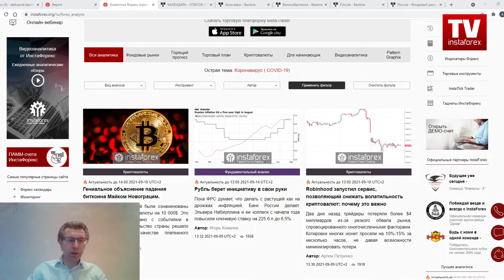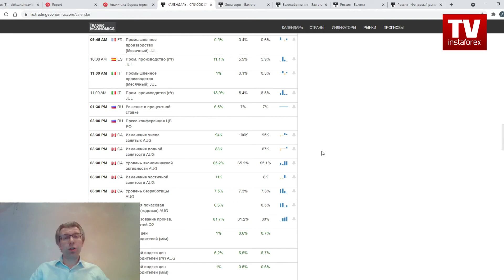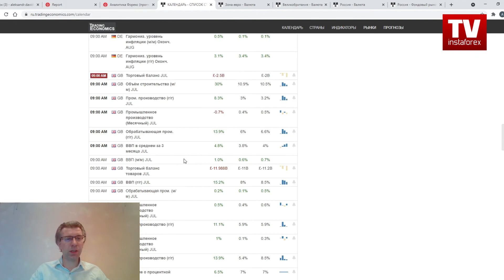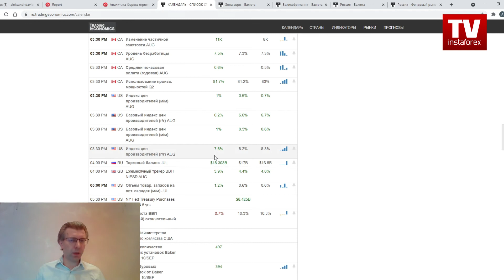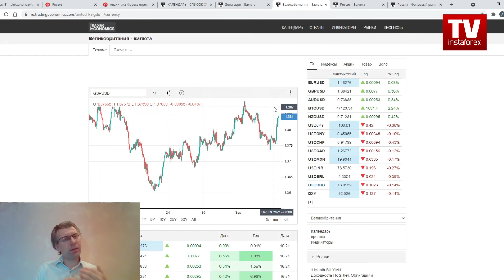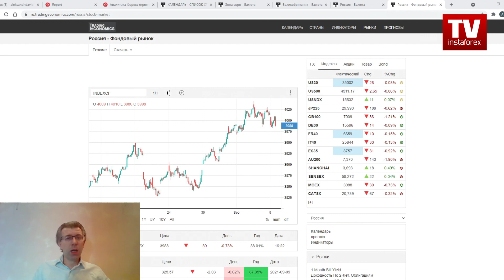09.09.2021: Фундаментальный анализ рынков по итогу торгового дня. EUR/USD, GBP/USD, USD/RUB, MOEX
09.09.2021: Фундаментальный анализ финансовых рынков по итогу торгового дня. EUR/USD, GBP/USD, USD/RUB, MOEX

00:05 Анонс
00:21 EUR/USD
04:10 GBP/USD
07:17 USD/RUB
07:43 C обытия календаря
12:01 GBP/USD
12:52 MOEX